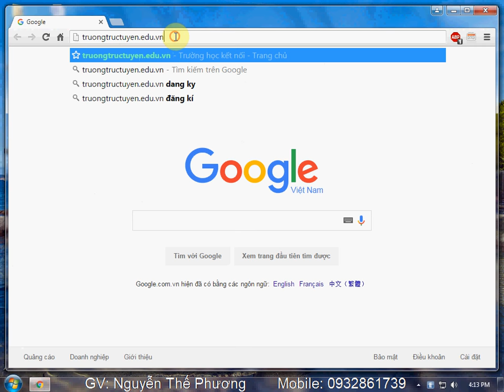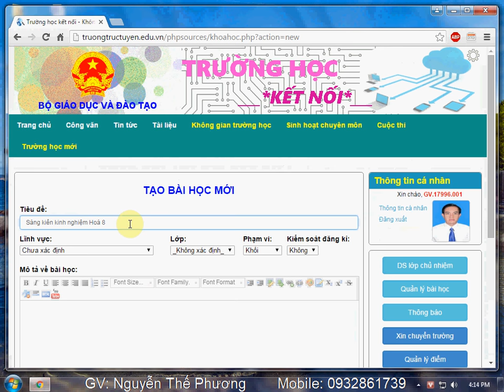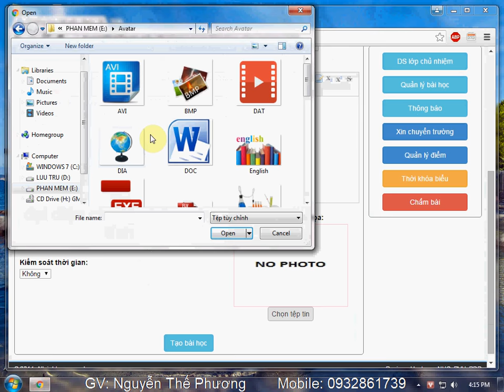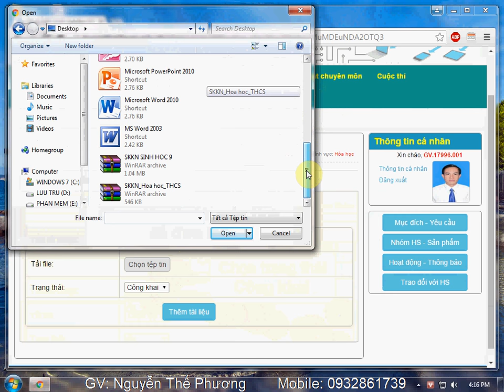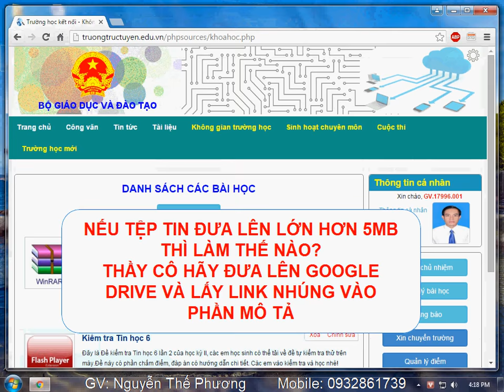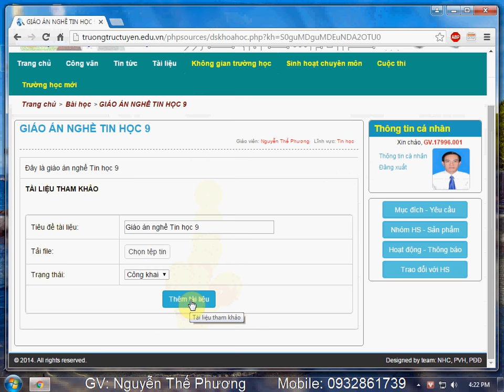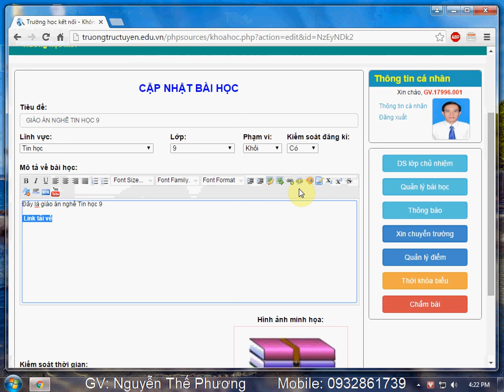Hướng dẫn đưa bài lên trường trực tuyến